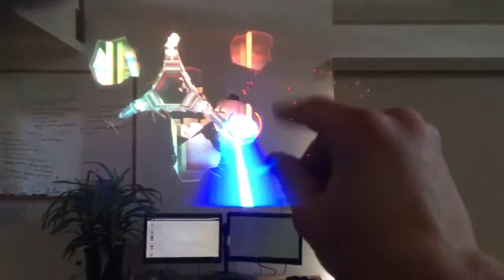Carter AR Progress April 12, 2016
This is video from my hard drive, we were making a prototype for an Augmented Reality Helmet. This was in the final stages, ultimately we got a Pico Projector, a Raspberry Pi, and a Chromecast to make the whole thing work. This was sold to an anonymous 3rd party